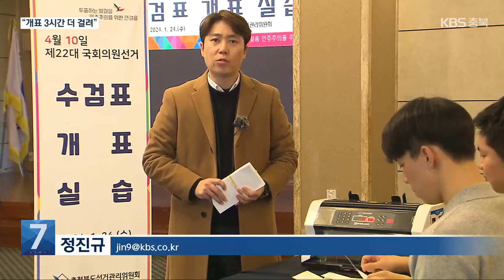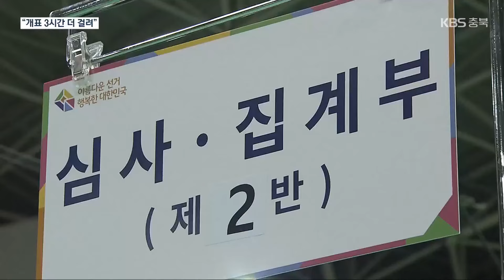“투표지 일일이 확인”…총선 때 수검표 도입 / KBS 2024.01.24.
[앵커]

 총선이 70여 일 남았습니다.

 이번 총선에는 선거 사무원이 모든 투표지를 일일이 확인하는 수검표 절차가 도입됩니다.

 부정 선거 의혹을 막으려는 의도지만, 그만큼 개표 시간이 더 길어질 전망입니다.

 정진규 기자의 보도입니다.

 [리포트]

 선거관리위원회 직원들이  가상 투표지를 한 장씩 넘겨가면서 유심히 살핍니다.

 투표지가 후보와 정당별로 정확히 분류된 것을 확인한 뒤에야, 심사 계수기에 넣고 집계 절차를 마칩니다.

 이전까지는 기계로 자동 분류한 투표지를 곧장 심사 계수기에 넣었습니다.

 기계에서 빠르고 일정하게 떨어지는 투표지에 이상이 없는지 여부만 육안으로 확인했습니다.

 이번 선거부터는 계수 작업 전, 모든 투표지를 일일이 손으로 확인하는 수검표 절차가 추가됩니다.

 분류기 작업과 선거 사무원의 확인, 그리고 심사 계수기 작업까지 투표지를 세 번 확인하게 된다고 선관위는 설명했습니다.

 개표 과정의 투명성을 강화해 부정 선거 의혹을 차단하겠다는 취지입니다.

 실제로 지난 21대 총선 당시, 인천 연수구와 2년 전, 경기도 안산시장 선거 직후 특정 후보의 이의 제기로 재검표가 이뤄지기도 했습니다.

 [이수진/충청북도선거관리위원회 홍보담당관 : "사람의 손으로 모든 투표지를 한 번 더 확인하는 수검표 작업을 추가해서 부정 선거 의혹을 원천 차단하고…."]

 수작업이 한 번 더 추가되는 만큼 개표 시간도 늘어날 수밖에 없습니다.

 선관위는  선거인 수 등을 고려할 때, 충북의 이번 총선 개표가  지난 총선보다 평균 3시간가량 더 걸릴 것으로 예측하고 있습니다.

 선거인 수가 많고 후보 간 접전이 치열한 선거구는 개표 시간이 더 길어질 수 있다고 전망했습니다.